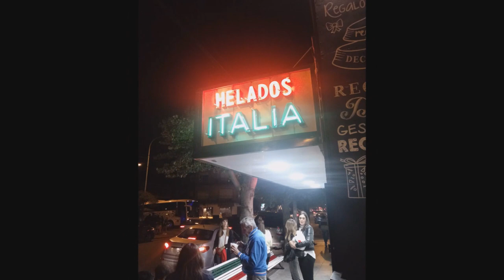Retratos de MAR DEL PLATA - Prov. de Bs.As.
Secuencia de fotos de la ciudad de Mar del Plata, capturadas en febrero de 2020

Camaras: celular LG K7 2017, Canon EOS Rebel t6